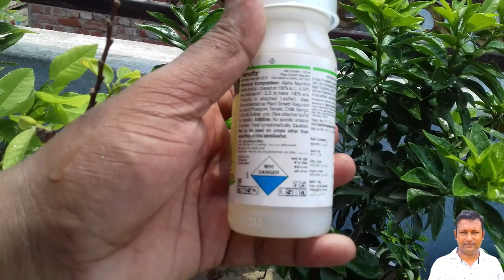मेरे मुसम्मी के पौधे में इस स्प्रे से आ गए दोबारा फूल || Magical Spray || Best Gardening Tips Hindi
you quary

1--mosambi plant growing
2--mosambi plant care
3--how to grow mosambi plant at home
4--mosambi plant fertilizer
5--mosambi plant in pot
6--How to grow china mosambi at home